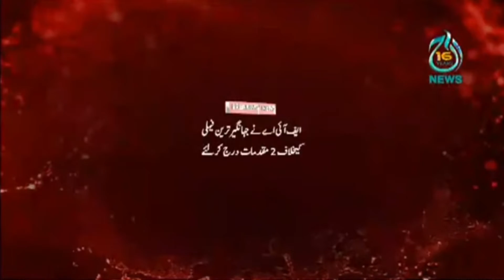Sugar scandal: FIA lodges case against PTI's Jahangir Tareen, son